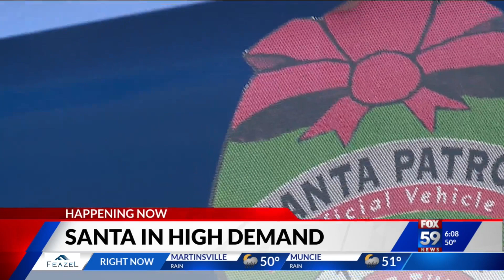Country still seeing Santa shortage as demand for Kris Kringle higher than ever